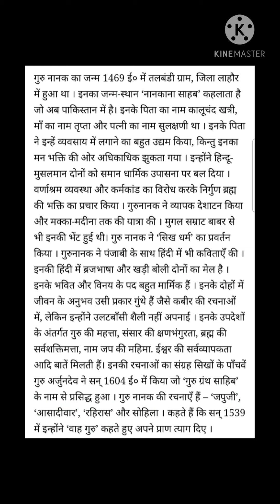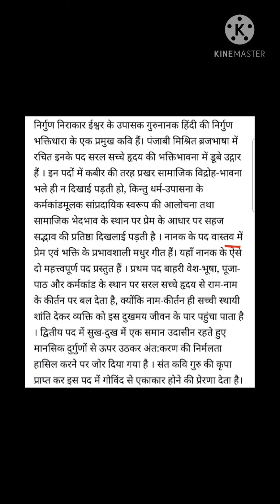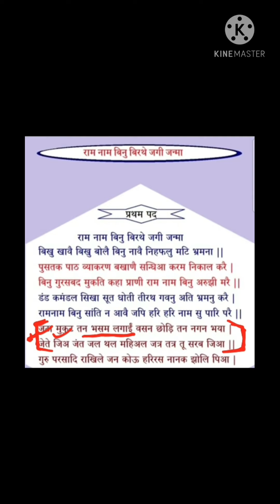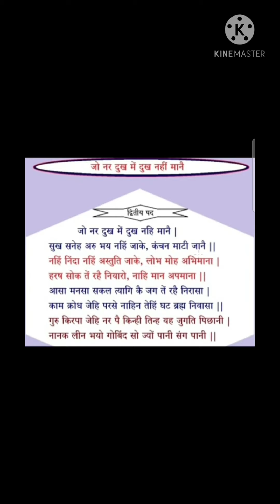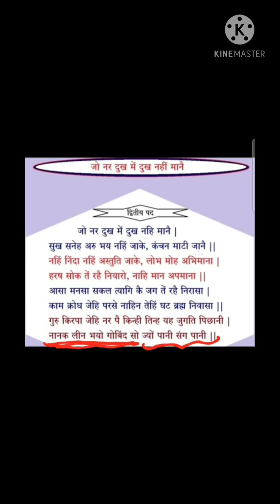राम नाम बिनु बिरथे जगि जनमा